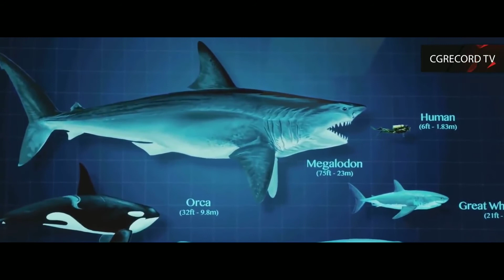THE MEG || VFX break down || behind the scenes of MEG || ALL IN ONE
Behind the scenes of MEG and VFX Break down.  THE MEG movie 🎬behind the scenes.  The making of movie and Used CGI.  Thank you for your support ❤❤.

Don't copyright strike to my video for using others content Full credits goes to owners not mine 🥰●IMPORTANT ATTENTION:copyright disclaimer if there are any copyright infringement send us a e-mail to us. email: use this email for copyright, please don't use Youtube Strike ◆ None of these videos clips and images, & music were created/owned by us. ◆This video is purely fan made,if you (owners) want to remove this video, please mail to us at before doing anything we will respectfully remove it. ◆These song does not belong to me. I used them for entertainment purposes only :) ... Disclaimer : video is for educational purpose only.Copyright Disclaimer Under Section 107 of the Copyright Act 1976, allowance is made for "fair use" for purposes such as criticism, comment, news reporting, teaching, scholarship, and research.